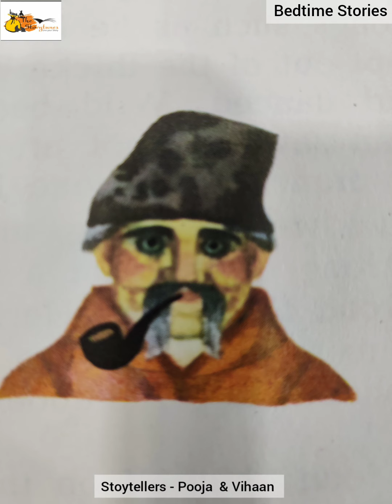Nibbly-Quibbly the Goat | Ukrainian Folk Tales | Storytellers-Pooja & Vihaan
Nibbly-Quibbly the Goat

Once, one very cunning Goat got taken in by an extremely kind and caring family, where she was loved by everyone dearly. However, it was the master of the household who took the best care of her. Things would have worked perfectly well, were it not for Nibbly-Quibbly! Despite the care the family surrounded her with, the Goat kept tricking, deceiving and misbehaving with her masters. The crooked Goat ended up being taught a lesson. Come see our show to learn what lesson exactly it was.